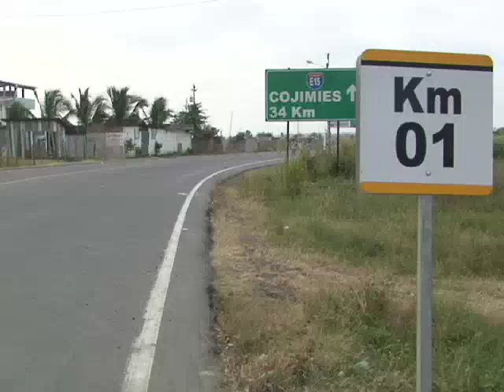ESPECIAL DE VÍAS MANABÍ 06-05-2011.m4v